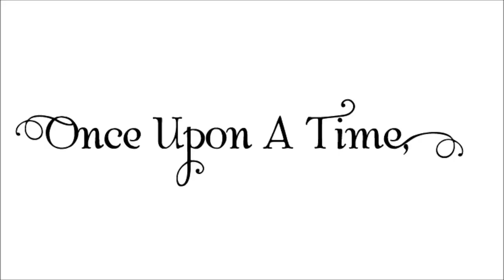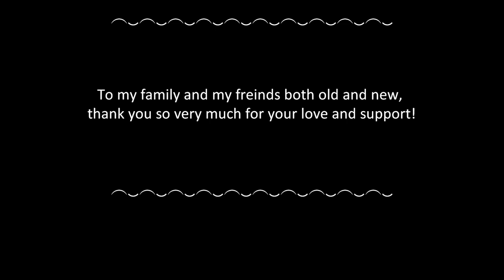Sad Songs and Teddy Bears Ariel Williams Fundraiser Video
Any help that you can provide to help pay for my surgeries and returning to school will be a big help. Thanks and HUGGLES!